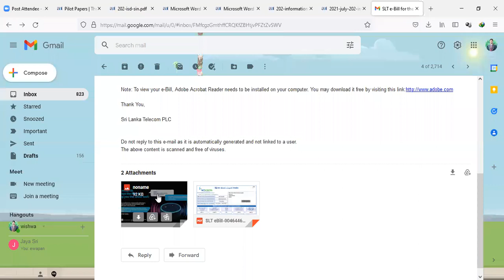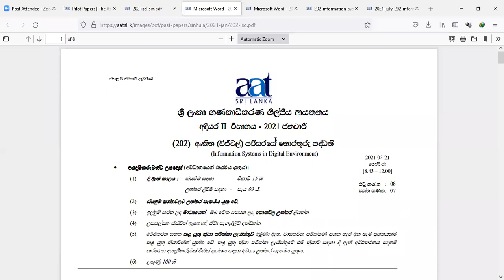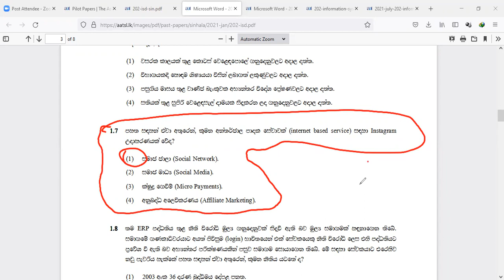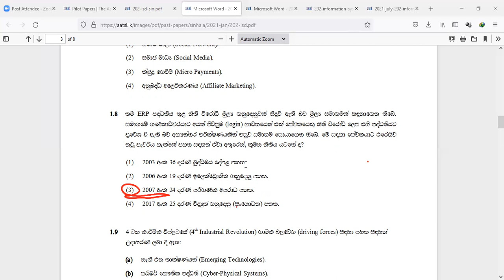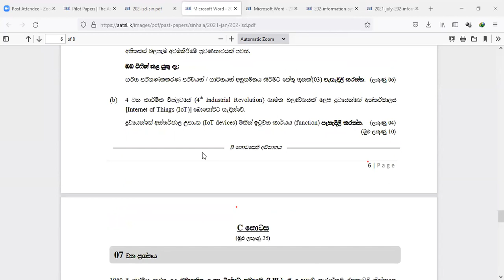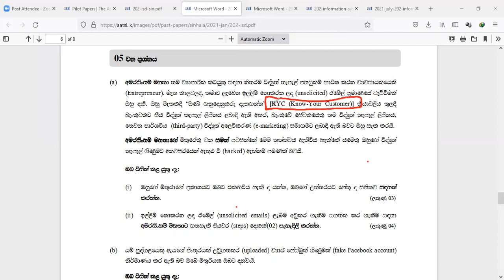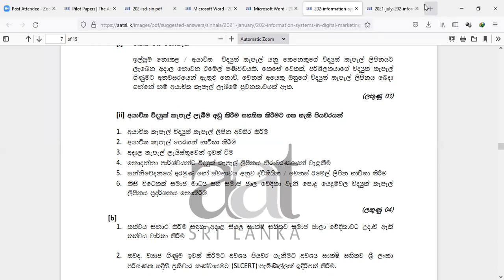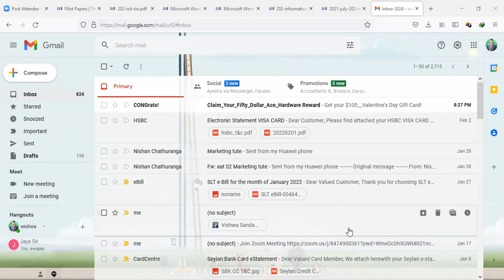AAT 02 අදියර | ISD-4 වන පාඩම-6 Part